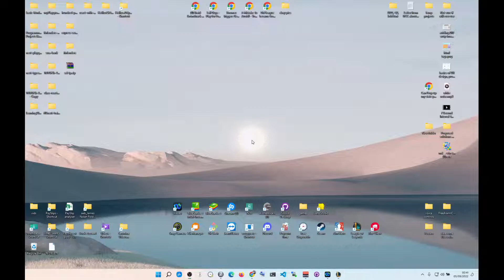1v1, Summoners Rift, Top Lane - Tryndamere vs Kalista - CHALLENGER level - Kalista OP into Trynda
1v1, Summoners Rift, Top Lane - Tryndamere vs Kalista - CHALLENGER level - Kalista OP into Trynda

Kalista with Exhaust can be VERY hard to beat...